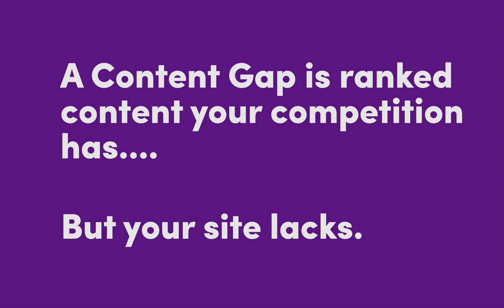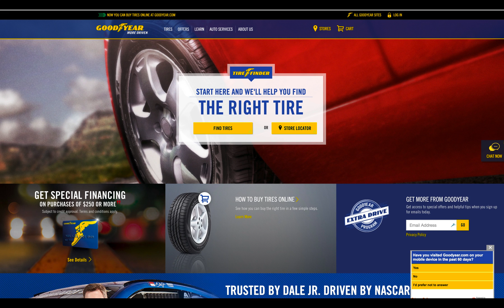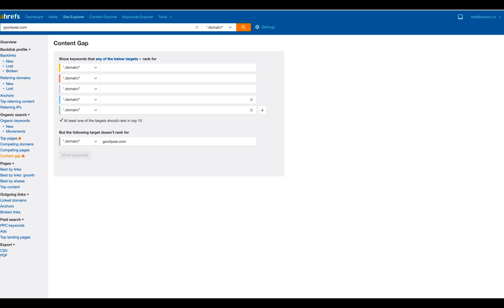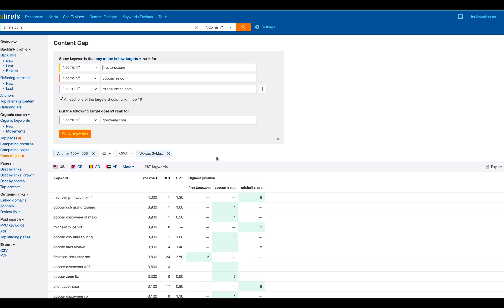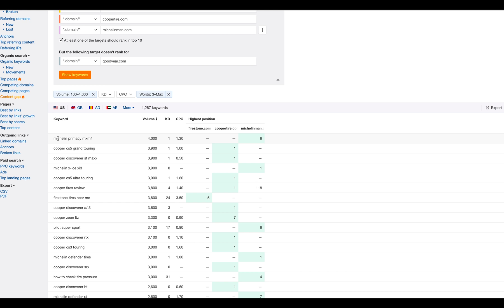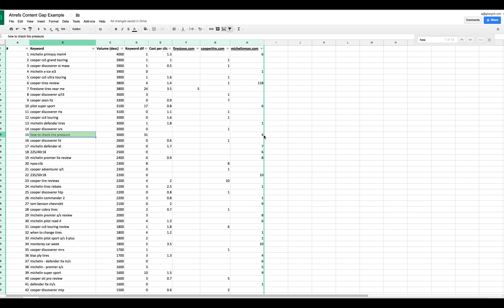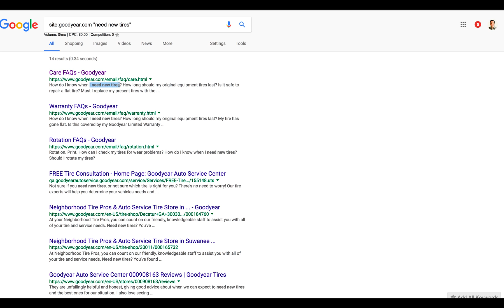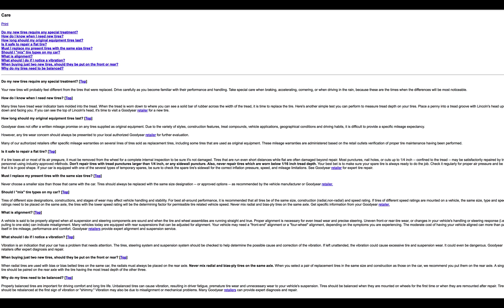An Easy SEO Content Gap Analysis You Can Do Today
What is a content gap?

A content gap occurs when competitors have content that ranks well in search engines but you lack relevant or optimized content to compete.

This process used to be quite labor intensive but In this short video, I show you how I use to do content gap analysis very quickly.

Content Gap Example (make copy)